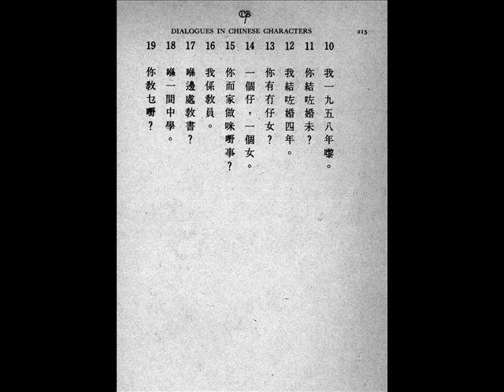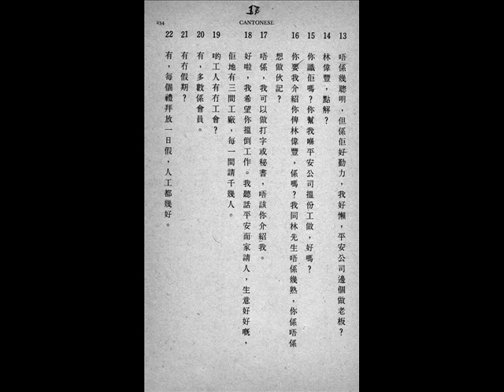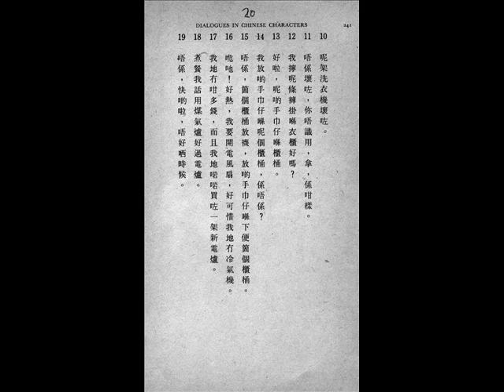Cantonese Lesson 1 to 20 Chinese Scripts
Cantonese Lesson 1 to 20 : Chinese Characters for all lesson.